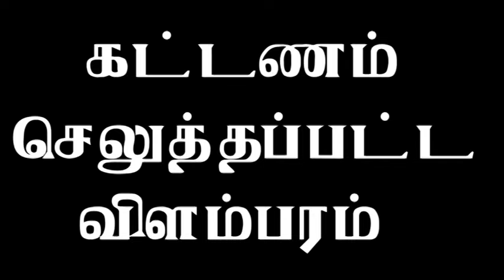தமிழனுக்கு சிங்கள மக்கள் கைதட்டி உற்சாகம் - ஒற்றுமையின் வெளிப்பாடு